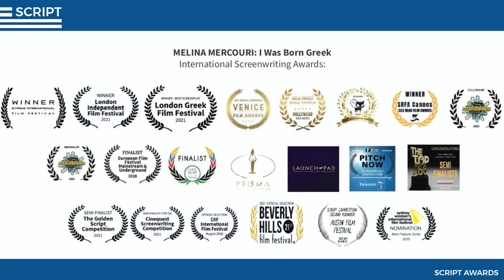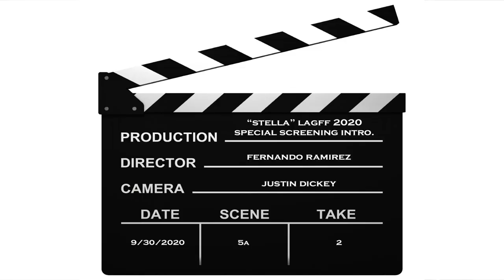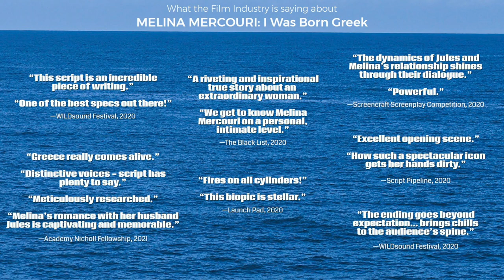"MELINA MERCOURI: I Was Born Greek" by Melina Chiaverini (Feature Screenplay)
In 1967, MELINA MERCOURI, Greece's most famous and patriotic actress, is torn between the two men in her life (husband Jules Dassin, and brother Spyros Mercouris) when she speaks out against her home country's brutal military Junta dictatorship. She becomes the voice of the people, but is stripped of her citizenship, risking her career, marriage, and ultimately, her life.

Inspired by a true story as told by Melina Mercouri's brother, Mr. Spyros Mercouris (RIP), with the endorsement and ongoing exclusive support of the Mercouris family.